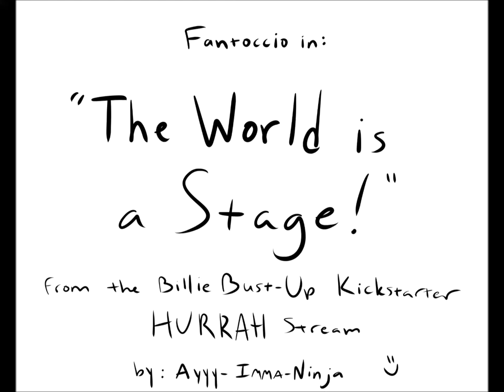Animatic--"The World is a Stage!" | Billie Bust Up Kickstarter Stream ft. Fantoccio and Alastor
Fantoccio delivers a familiar line and Alastor is none too pleased with it~

my first ever animatic! Soon as I heard the audio I was obligated to do it, I would've died unhappy otherwise XD

stream here: at 1:47:32-1:48:15